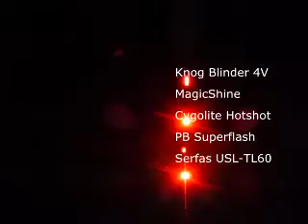Taillight test 2013-04-09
Knog Blinder 4V (~ $35)
Magicshine (~ $60 with battery, $30 without)
Cygolite Hotshot (~ $35)
Planet Bike Superflash (~ $20)
Serfas USL-TL60 (~ $60)

UPDATE 2015 - I'd recommend looking at the Performance Bike Axiom Pulse 60 - it's almost exactly the same light as the Serfas.